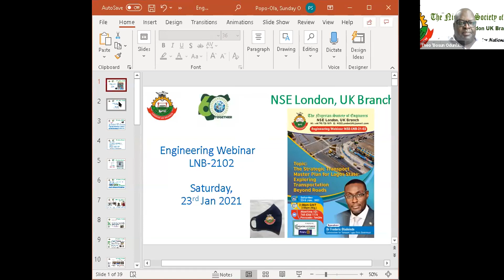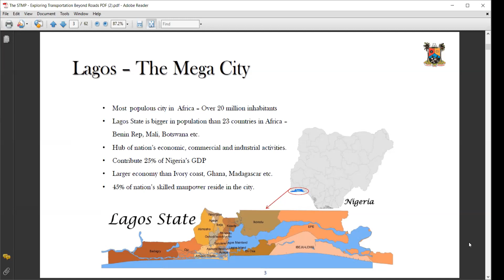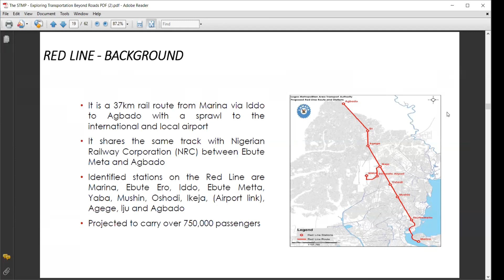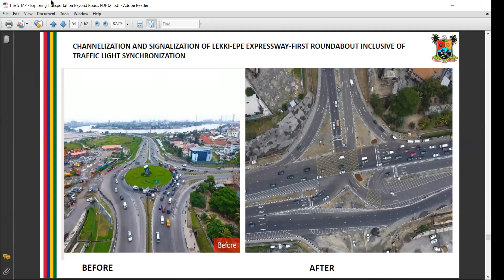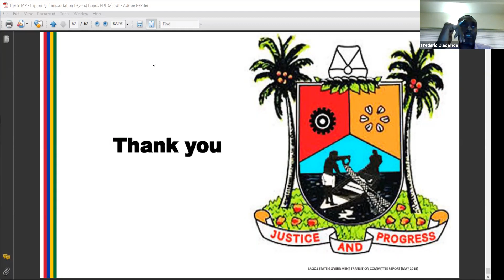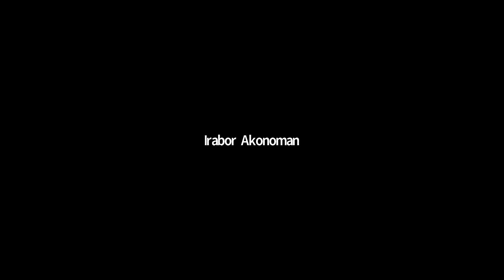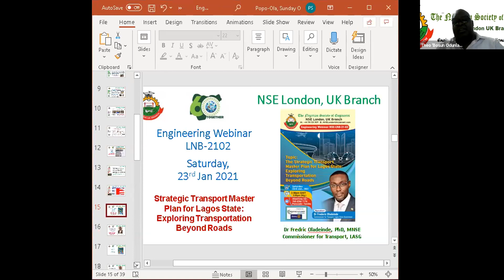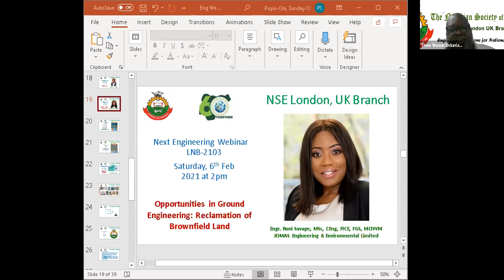NSE London Webinar -LNB-2102 by Dr Frederic Oladeinde, The Strategic Transport Masterplan for Lagos.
Dr Fredric Oladeinde, Honourable Commissioner for Transport, Lagos State Government. His presentation today is entitled:  The Strategic Transport Master Plan for Lagos State: Exploring Transportation Beyond Roads

Dr. Frederic Oladeinde has worked in the transport industry for over 20 years and until his appointment as commissioner for Transportation in 2019, he was the Director, Corporate and Investment Planning in Lagos Metropolitan Area Transport Authority (LAMATA) from Sept 2016 to August 2019. As director, he led the planning strategy on the future transport needs of Lagos state, coordinating the implementation of transport scheme initiatives and securing investment for the provision of transport infrastructure.

He began his career as a Senior Transport Consultant in a transaction advisory role at Oscar Faber Consulting in London, United Kingdom and in year 2000 joined the Department for Transport, UK as a Senior Transport Planning Adviser, where he was responsible for advising the British Minister of Transport of the impact of various transport schemes and policy options.

Dr Oladeinde joined LAMATA in 2008 through Nigeria Infrastructure Advisory Facility (NIAF), A Department for International Development, UK (DFID) Funded Programme as a Transport Planning Expert and Technical Adviser, heading the Transport Planning Unit of the organization and led a team of consultant in developing a 20-year Strategic Transport Master Plan (STMP) for Lagos megacity.

He holds a Ph.D in Transport Planning (Modelling) and Engineering from Imperial College London. He is a fellow of the Chartered Institute of Logistics and Transport (UK). Therefore he is one of us, but just happens to be exported (Brexited) to Nigeria and we need more people like him in Nigeria.